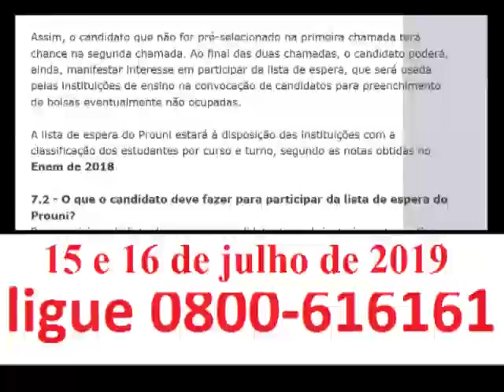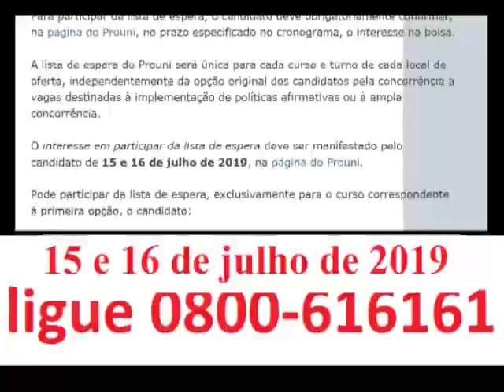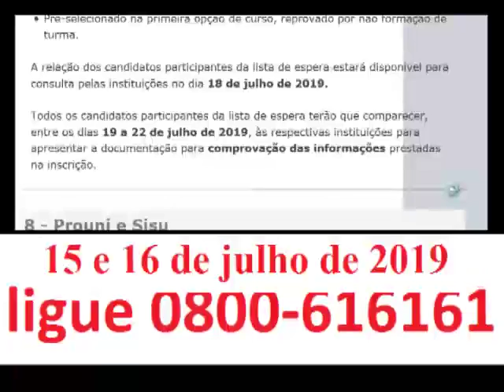Pode participar da lista de espera